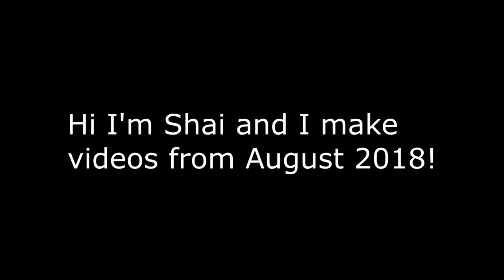VRChat: Andis Meets Keews